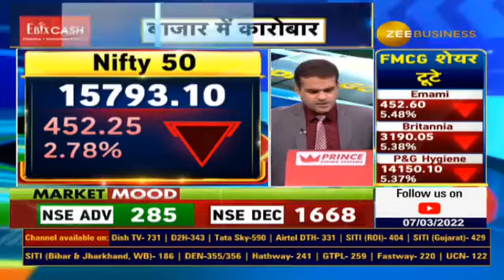Stocks In News & Stock Market Headlines | Trading Guide for 7th March 2022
🔸📊आज कौनसे शेयर रहेंगे फोकस में?